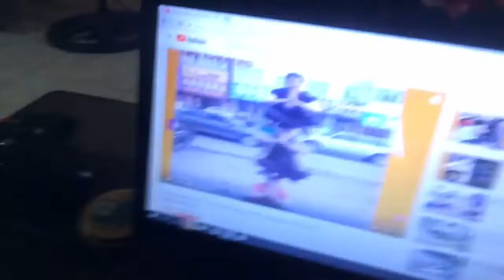TRY NOT TO LAUGH CHALLENGE BLOOPERS!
Chicken Fox Out! Peace✌️